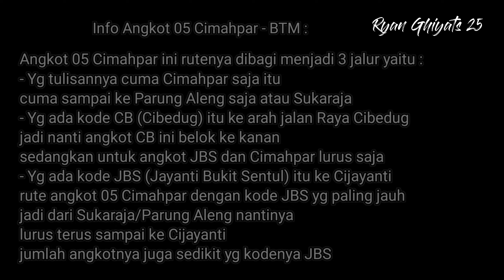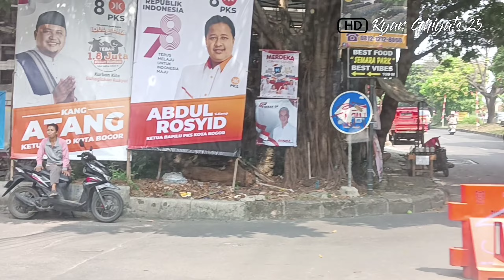Trip Angkot Bogor 05 Cimahpar (Cibedug) CB - BTM (Otista - Sempur - RRI Bogor - Sukaraja)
Perjalanan ditanggal 23 Agustus lalu Jam 12;50 WIB Hari Rabu 😁
sebelumnya dihari yg sama melakukan perjalanan mulai dari naik angkot 05A Ciomas Cibinong,lalu lanjut lagi naik angkot 16 Kelapa 7 - Nambo Ciapus,lalu lanjut lagi naik angkot 03 Ciapus Babakan dan terakhir lanjut lagi naik angkot 05 Cimaphar yg kodenya CB ini 😁
kalau untuk angkot 05 Cimaphar doang sudah pernah saya buatkan videonya jadi bisa ditonton cek di playlist ya 😁

angkot 05 Cimaphar yg kodenya CB ini ongkosnya 7 ribu saja jika jarak jauh dan jarak dekat 5 ribu 😁

angkot 05 Cimaphar ini jalurnya di bagi menjadi 3 bagian yaitu :
- Sukaraja dan Parung Aleng itu angkot nya cuma bertuliskan Cimaphar saja
- Cibedug atau disingkat dengan CB angkot 05 Cimaphar yg arahnya berbeda dengan angkot 05 Cimaphar biasa ataupun yg kodenya JBS karena nantinya angkot 05 Cimaphar yg kodenya CB ini belok kanan di video udah ada penjelasannya perbedaan arahnya 😁
- JBS (Jayanti Bukit Sentul) atau yg disebut juga sebagai Cijayanti itu udah masuk ke daerah Sentul kabupaten Bogor dan rutenya angkot 05 Cimaphar yg paling jauh daripada yg angkot Cimaphar biasa yg cuma sampai di Parung Aleng aja ataupun angkot Cimaphar yg kodenya CB Cibedug dan infonya angkot Cimaphar yg kodenya JBS ini sangat jarang ditemui karena jumlah angkotnya yg paling sedikit sehingga agak susah untuk naik angkot JBS ini 😁

ini merupakan angkot kota Bogor makanya terdapat 2 warna pada angkot Bogor itu
warna intinya yaitu hijau sama seperti trayek angkot kota Bogor lainnya yg membedakan warna dibagian bawahnya itu jadi tiap trayek angkot kota warnanya itu selalu berbeda-beda ga selalu sama dan angkot 05 Cimahpar ini warnanya bagian bawahnya itu pink atau merah muda sama seperti angkot 14 yg jurusannya Sukasari - Bubulak via Pasir Kuda 😁

berikut ini adalah beberapa jalan atau tempat yg dilalui oleh angkot 05 Cimaphar yg kodenya CB Cibedug ini :

Terimakasih banyak 😁👍